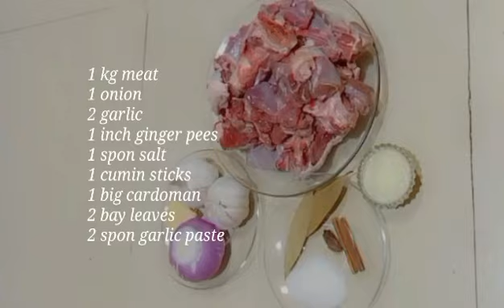Dehli Yakhni Pulao| Degi Yakhni Pulao| Pulao Recipe| Mutton Pulao Recipe| مٹن پلاؤ دہلی اسٹائل میں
Welcome saniya's food
Assalamo alaikum friends today we learn how to make dehli style Yakhni Pulao,Degi yukhni pulao at home this is very simple and easy recipe u must try it inshaallah u like it and enjoy it a lot.